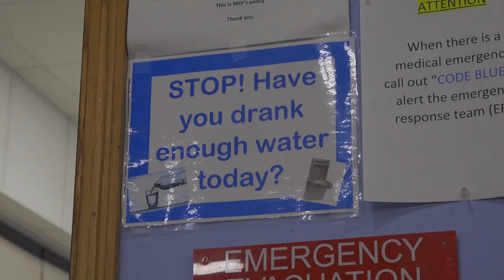MDI Group 1